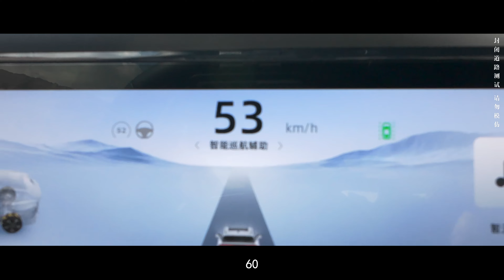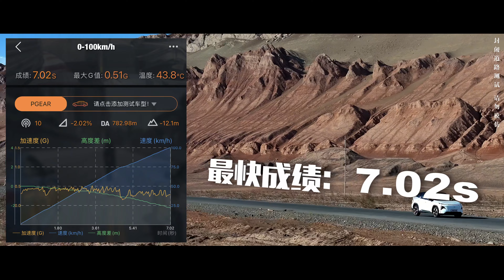地表65度高温 银河L7零百能跑多少？性能有衰减吗？